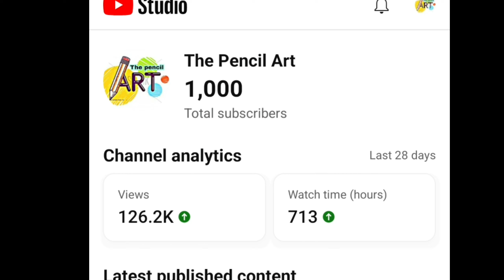1.5 Lakhs Plus Views Credit @Monali Thakur/ little Happyness for 1k Suscribers / Weekly sketch tour